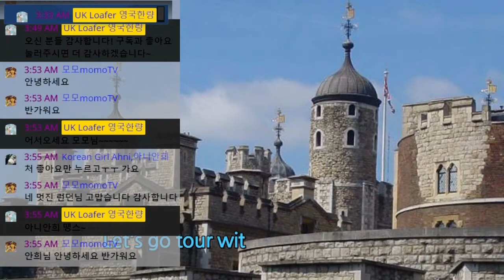런던 2층버스 135번 맨 앞자리 실감나네 따라와, ride on London bus 135 route 1, 첼시 다음으로 두 번째로 비싼 동네, 건물 사이를 통과하는 런던 전철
canary wharf 세계 최고의 금융가 런던 시내를 제외하고 첼시 다음으로 두 번째로 비싼 동네, DLR 이라는 지상철 라인이 이 건물 사이를 통과하여 지나감, chelsea 런던 thames강 북쪽 바로 위에 위치함 한국의 강남 땅같은 가격, round about 라운드 어바웃 한국에서 로터리라고 부르는 것, 시내의 또 다른 은행타운 bank station 까지 이어지는 런던 동쪽의 지상철 DLR, limehouse 라임하우스 지역까지 1편 끝,